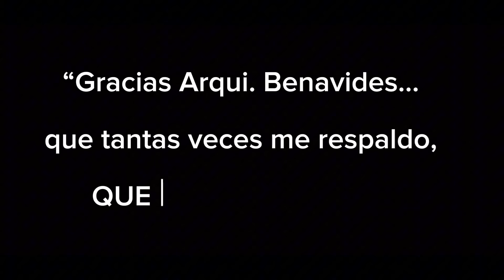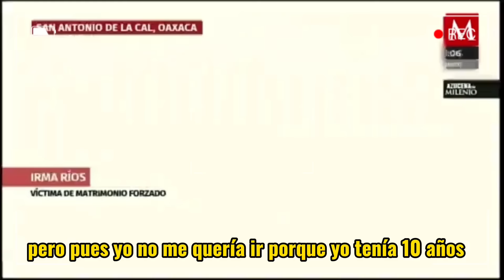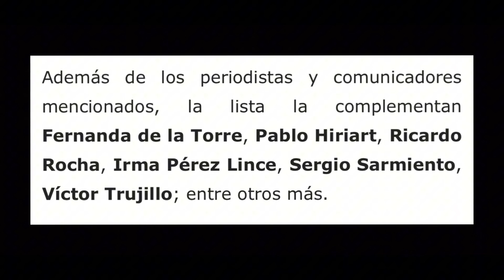Azucena es Corrida de su Noticiero en la Televisión. Amlo Se Sale Nuevamente Con la Suya 📺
Una vez más Amlo logra correr a un periodista de su espacio en televisión, radio o periódico . Ahora fue la popular Azucena del noticiero principal de milenio televisión . Checa en mi video cuantos periodistas han sido ya corridos en este sexenio .  Tenemos que proteger la libertad de expresión y de prensa, obrador está acallando voces por todos lados y lo va a enfatizar ahora en año de elecciones .